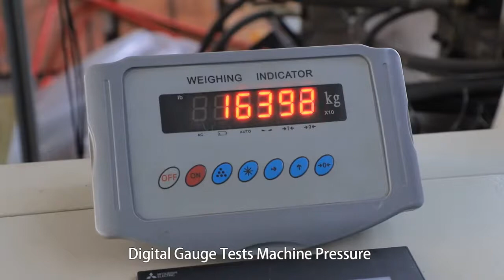200ton hydraulic press machine